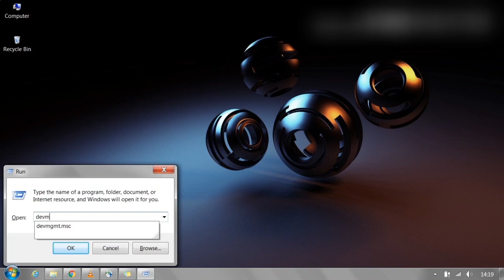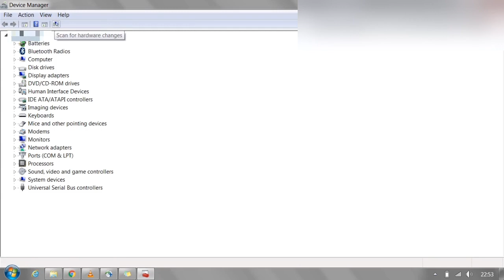(Tamil) Connection to Remote Computer could not be established | Today's Encyclo | Techno Tips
This Video gives you the Solution for the VPN error "Connection to Remote Computer could not be established" when connecting to VPN (Tamil version). If you need the same explanation in ENGLISH, select the below link.

UPI ID: aldosm7-1@okhdfcbank
(please mention your name and my channel name while sending so that I can thank and mention you in Community tab)